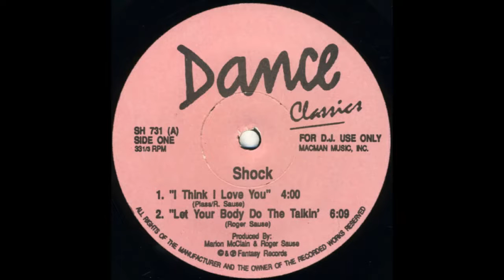Shock - I Think I Love You (Extended Disco Version)1981